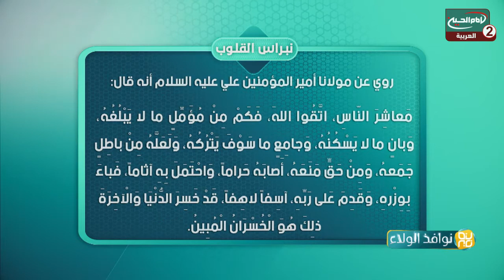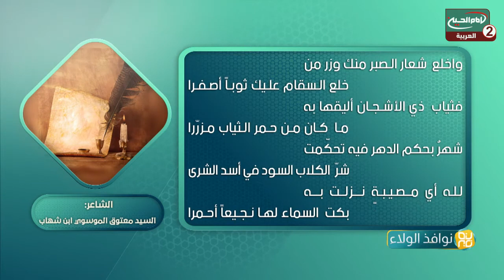نوافذ الولاء (42): التقوى ،مع محمد الربيعي،احمد خضر ،1441ق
اسم البرنامج: نوافذ الولاء

المقدم: محمد الربيعي
احمد خضر

موضوع الحلقة : التقوى
الحلقة: 42
كود البرنامج : 10.13234

التاريخ :1441 ق

المواضيع الجانبية: مامعنى التقوى؟
وصايا الامام علي عليه السلام
الانفاق في سبيل الله سبحانه وتعالى
ماهو الخسران الاكبر؟
ما معنى الزهد؟
كبح الشهوات
الاحسان الى الناس
العودة الى الله سبحانه وتعالى
ماهي اسباب استشراء بعض حالات الفساد المالي في مؤسسات الدولة العراقية؟
سيرة الشاعر معتوق الموسوي

التصنيف : اشخاص

أساليب و طرق ايصال المساعدات المالية لقناة الامام الحسين عليه السلام:

١- عبر مكاتب شركات التحويل المالي في مدينة كربلاء المقدسة الى قناة الامام الحسين عليه السلام
٠٠٩٦٤٧٨٢٢١٨٠٠٠٥العراق

٢- عبر ارسال رسالة باسم لبيك ياحسين الى رقم هاتف قسم العلاقات العامة في القناةsmsاو الواتس آب
٠٠٩٦٤٧٨٢٢١٨٠٠٠٥العراق

اب ستور:
Imam husseintv by IMAM HUSSEIN TELEVISION NETWORK

موقع قناة الامام الحسين عليه السلام الثانية باللغة العربية:

https//Imamhussein2.tv